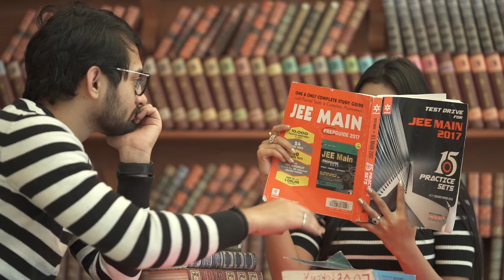Vikram & Shalini Pre-Wedding FT. Duniya Cover/ Directed and Produced by - A DREAM SELLER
Film By-  A DREAM SELLER